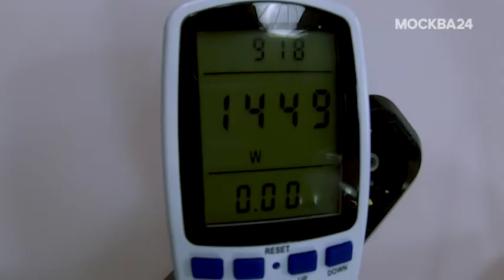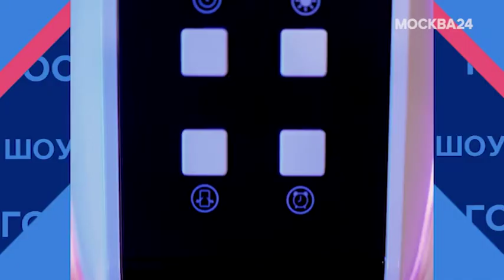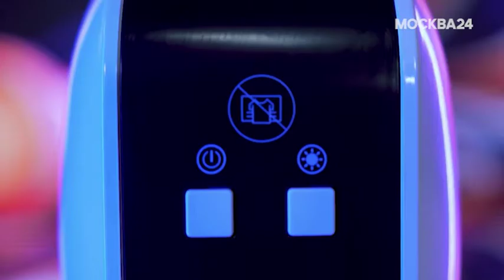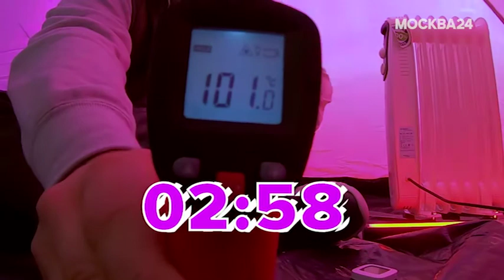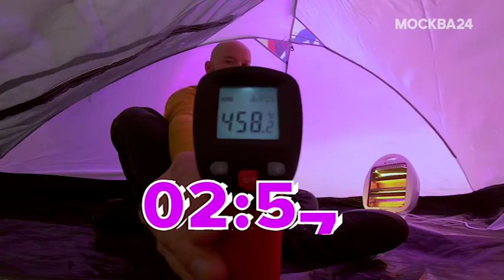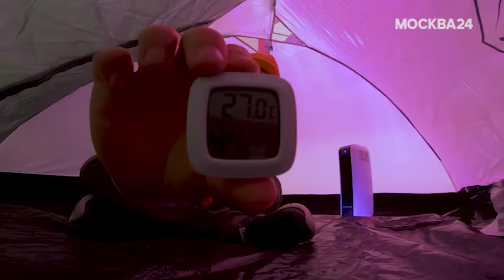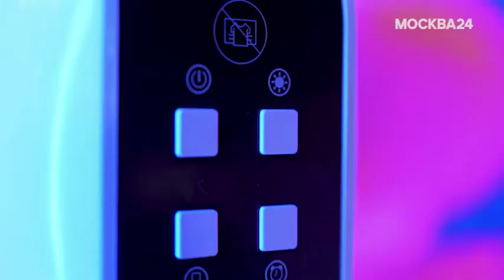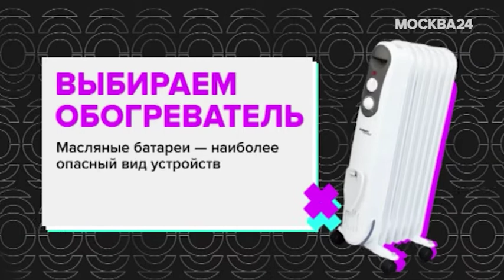Эксперт компании MirCli.ru в очередной раз принял участие в обзоре обогревателей на канале Москва 24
Евгений Горе, эксперт в области климатических систем, помогает разобраться с тем, как правильно выбрать бытовой обогреватель в передаче "ГОСТ" на телеканале Москва 24.